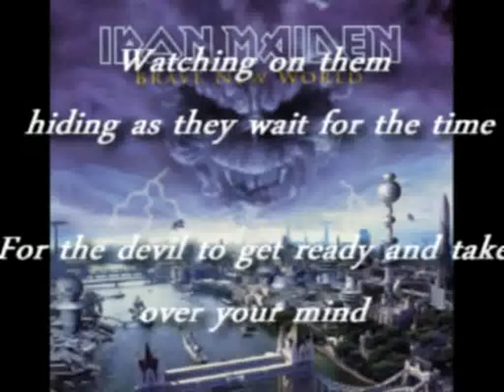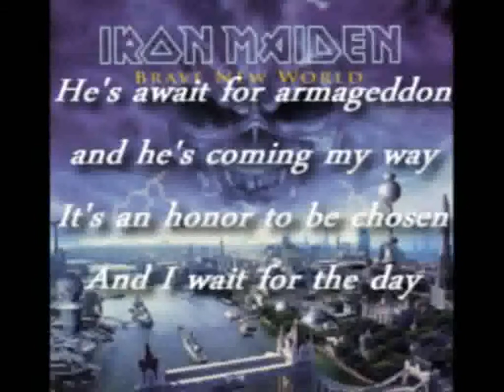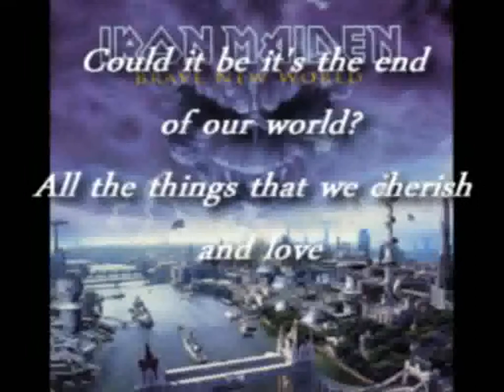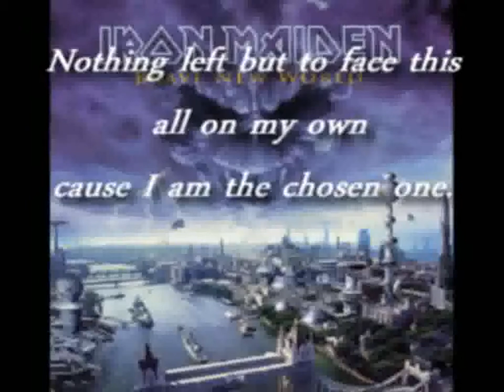Iron Maiden - The Fallen Angel (with lyrics)